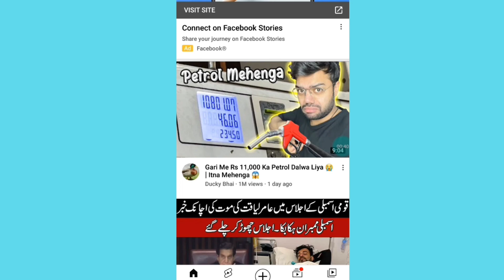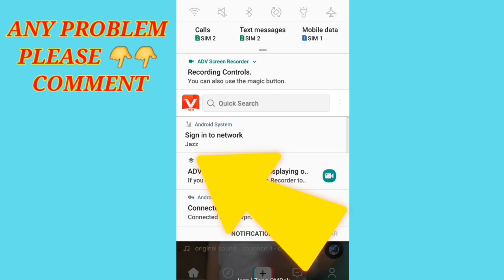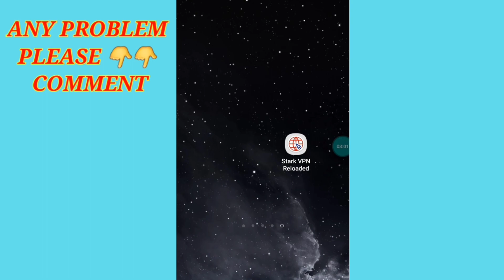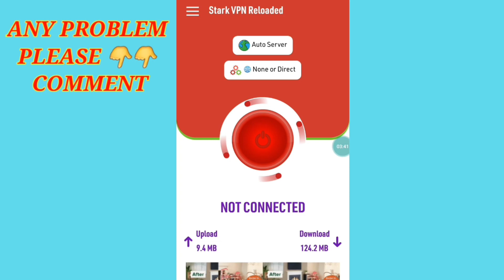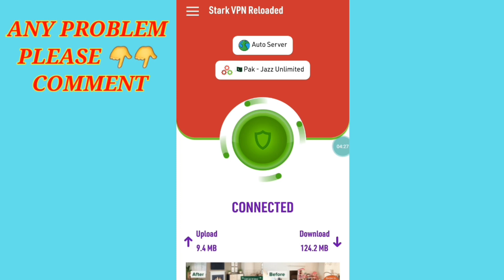Free UNLIMITED Internet for JAZZ and ZONG users ||New free internet VPN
On this channel I tell you how to make money online, CRYPTOCURRENCY and give your tech solutions. So please 👇👇👇.

IF YOU WANT TO EARN 150 TO 200 PKR DAILY BY WATCHING REAL ADDS ..👇👇👇.

COVER TOPIC:-
THIS IS TECHNICAL
ZONG free internet
zong UNLIMITED internet
Zong free internet code
New zong free internet code
New zong VPN
New free internet code
New free internet vpn
New vpn
New vpn for UNLIMITED internet
Jazz free internet
Jazz UNLIMITED internet
Jazz free internet code
New Jazz free internet code
New Jazz VPN
Stark vpn
Stark vpn reloaded
Stark vpn new file
stark vpn setting
jazz vpn